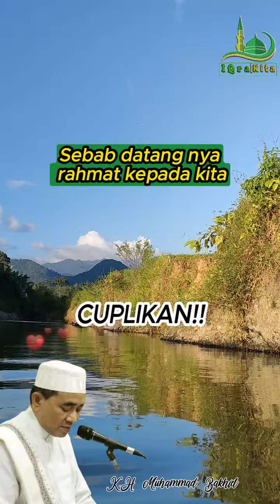Sebab datang nya rahmat kepada kita